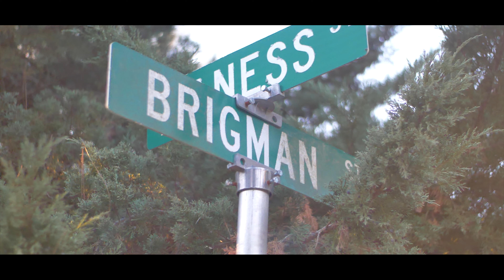BRAWLEY BOI - SICKNESS